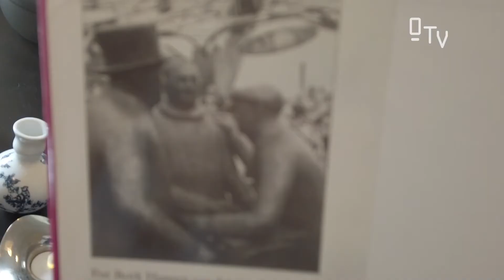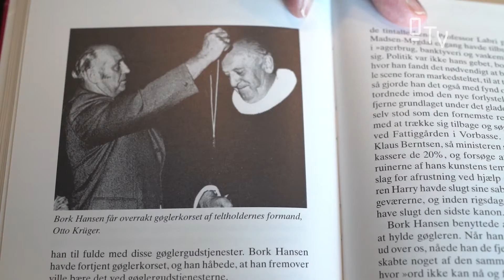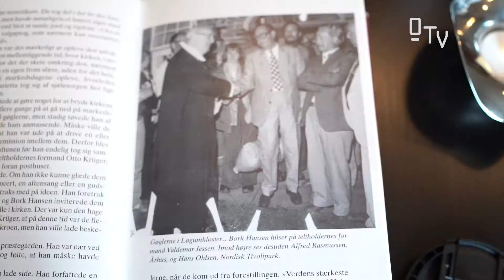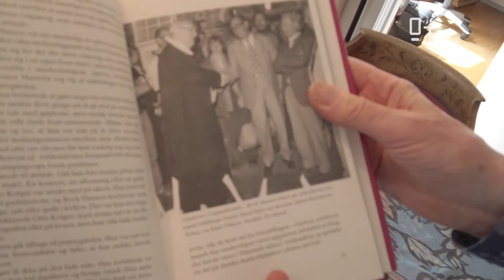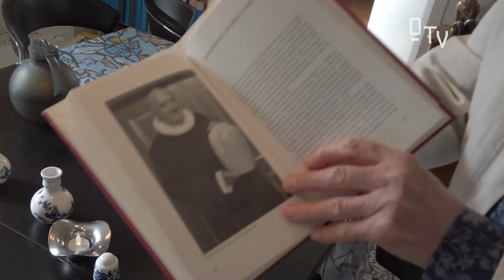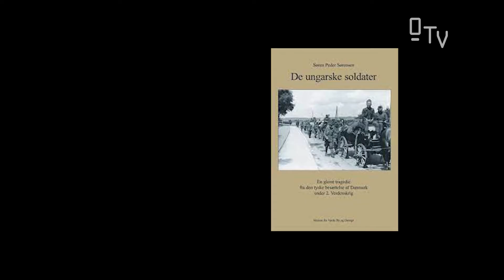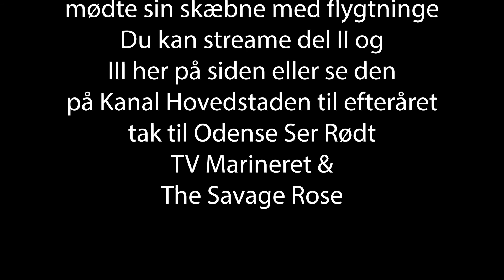Flygtningepræsten del I.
0 TV undersøger hvor Leif Bork Hansen fik mod og inspiration til at skjule flygtninge i slutningen af 1990erne samt hans store fortsatte arbejde for at bedre vilkår for verdens fordrevne der kommer hertillands.

Del 1 - Hvor vi hører om Leifs far der kaldtes gøglerpræsten. Denne havde bla. afgørende indflydelse på de fortabte ungarere som under krigen kom til dk i funktion af "nazisternes forlængede arm."